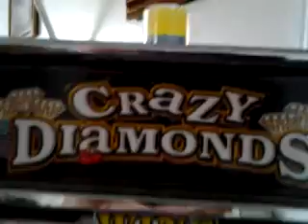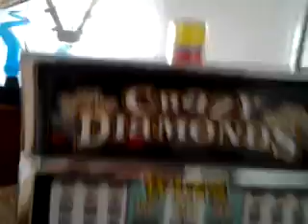My new crazy dimonds slot machine